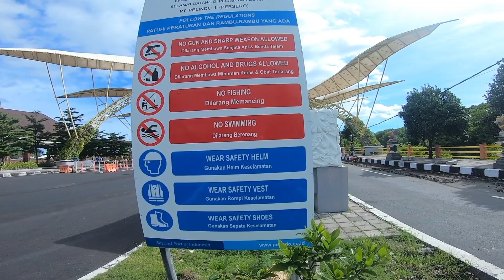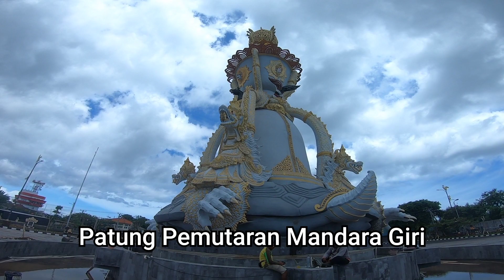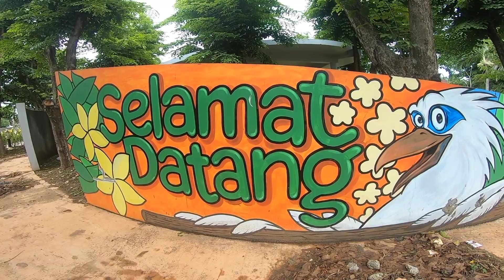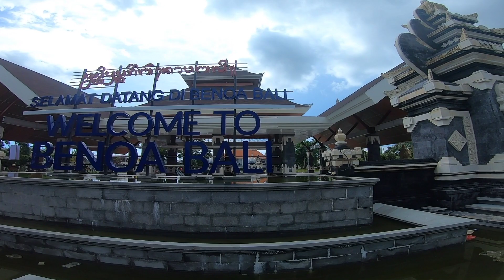Amazing...‼️ | Pelabuhan Benoa Bali semakin cantik dengan wajah baru | VLOG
Pelabuhan laut Benoa terletak di Jalan Raya Benoa, Kelurahan Pedungan, Kecamatan Denpasar Selatan, Bali.
Jarak dari pusat Kota Denpasar kurang lebih 10 Km, kalau dari bandara Ngurah Rai sekitar 7.5 Km, sedangkan kalau dari Sanur sekitar 8 Km.

Pelabuhan laut Benoa merupakan pelabuhan yang terbesar diantara pelabuhan pelabuhan yang ada di Bali.
Bahkan kapal pesiar atau kapal cruise dan termasuk juga kapal perang bisa berlabuh dengan mudah di pelabuhan ini.
Saat ini pelabuhan Benoa sedang berbenah dan dalam tahap pengembangan untuk menjadi sebuah pelabuhan yang bertaraf internasional, dan dijadwalkan bisa rampung pada pertengahan tahun 2023.

Disamping pengerukan alur dan kolam pelabuhan, saat ini pelabuhan Benoa juga memilik wajah baru, yakni dengan didirikannya 3 buah patung yng cukup tinggi dan megah.
Patung patung tersebut merupakan ikon baru  dari Pelabuhan Benoa.

Patung yang paling depan atau di sisi utara bernama patung Be Barong dengan tinggi sekitar 23 meter.
Patung yang berada ditengah adalah patung Catur Muka (empat wajah) dengan tinggi sekitar 26 meter.
Patung yang paling selatan bernama patung Pemutaran Mandara Giri dengan tinggi sekitar 24 meter.

Terima kasih.
Semoga video ini bermanfaat dan bisa menghibur kita semua.